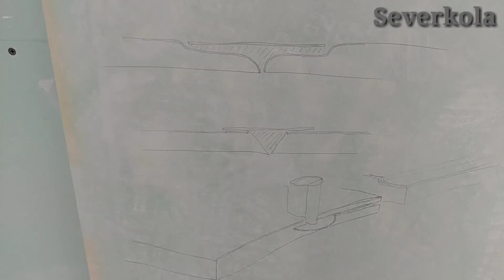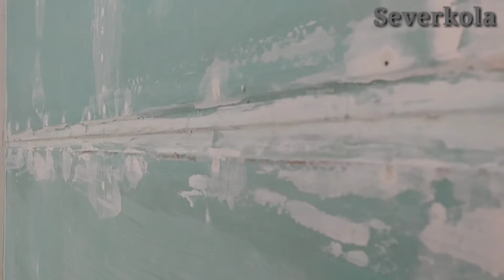#1. Нестандартный торцевой стык. Отделка гипсокартона.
Часть #1 : как заделать торцевой стык на гипсокартоне без приклеивания бумажной ленты сверху на плоскость.
Как сделать из торцевого стыка мини заводской и избавиться от выравнивающих слоёв шпаклевки и вышкуривания. НЕ фрезеровка.
Монтаж и отделка гипсокартона.

Решили заняться ремонтом квартиры ? - всё про монтаж гипсокартона Вы можете узнать на каналах : Severkola и ProMontaj : технические тонкости, лайфхаки и дизайнерские решения по созданию уникального интерьера.